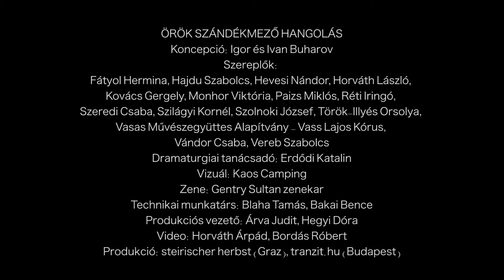„Find your inner plant – a conspirational, avantgardistic and fabulously performed performance.”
2019 December 16. Vasas Szakszervezeti Szövetség - Budapest

The work of the Hungarian artist duo is at least as surprising as the regular success of the local communist party. (Die Presse, Almuth Spiegler)
The Buharov brothers, Igor and Ivan Buharov are important figures of Hungarian independent and experimental cinema. In the last 20 years they have made a dozen distinctive films, low budget, but all the more influential. The artist duo has also achieved international success: they took part in several international film festivals and exhibitions, and in 2018 produced a large-scale new work for the Steirischer Herbst in Graz, one of Austria’s most important contemporary art festivals. Co-organized by tranzit.hu and Trafó House of Contemporary Arts, their project for Graz will now be shown in Budapest, adapted to a special site, the Center of the Vasas Federation of Metalworkers' Union in the 8th district (15 minutes walk from Trafó). The building was erected in 1928 and has been an important site of the workers’ movement in the last almost hundred years of its existence.
Titled Eternal Intentionfield Tuning, the artists created a site-specific multimedia performance-installation, which turned the headquarters of the Austrian Communist Party in Graz into a laboratory of the revolution-to-come, a mystical-scientific temple of both political and spiritual alternatives. Those who watched the last feature film by the Buharovs (Most of the souls that live here, 2016) attentively, already know that the revolution of animals has failed, so the artists now look to plants in a renewed revolutionary attempt, striving for broader social cooperation and interspecies exchange.
It is not by coincidence that the Buharovs chose plants as their allies for the coming revolution, as plants have the most widespread and interconnected networks of communication, offering alternative channels of information transfer in times, when data security seems to collapse and we, humans are increasingly subject to digital surveillance and control. Drawing on recent results of bioenergetics, electromagnetics and parasciences, the artists do all they can to make the long awaited revolution successful. They deploy obsidian mirrors used as tools of divination in Mesoamerican cultures and esoteric inventions such as the Tesla disk, alongside master and healing plants capable of consciousness-raising and -modifying. Naturally, human participation is essential to this revolutionary transformation: therefore the surrealistic audiovisual and performative journey is ensured by defining figures of the independent art and music scenes, such as Szabolcs Hajdu, film director, Orsolya Török-Illyés, Iringó Réti, Hermina Fátyol, actresses, Miklós Paizs, László Horváth, Szabolcs Vereb, és Gergely Kovács musicians, and Viktória Monhor, József Szolnoki and Csaba Vándor, visual artists, Katalin Erdődi curator, the Vasas Art Ensemble Foundation - Vass Lajos Choir (conductors: Judit Bárd, Dániel Szűcs) and the Gentry Sultan band: Nándor Hevesi Nándor, László Horváth, Gergely Kovács, Szabolcs Vereb.
+ KAOS CAMPING
With their collaboration across species and disciplines, the Buharov brothers invite the public to explore a one of a kind, magical parallel universe: “We invite everyone to attune themselves to the eternal intentionfield and thus achieve clarity of will: listen to the intuition of the heart, work out alternative communication channels through the bio-information provided by plants and let us overcome the last obstacles separating us from freedom, with the help of the anarchist lodge of good opinion if necessary.”
Presented for the first time after its Graz premiere in the cooperation of tranzit. hu and Trafó House of Contemporary Arts, this unique performance is the closing event of tranzit. hu’s „Regime Changes” annual program series. Together with their plant allies, the artists transform the ceremony hall of the Center of the Vasas Federation of Metalworkers' Union into the site of the eagerly awaited revolution.